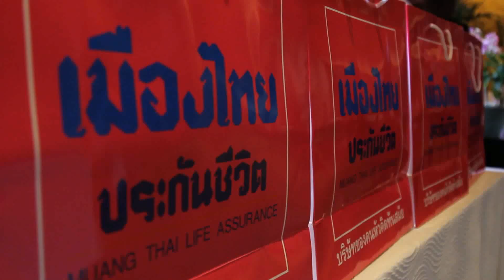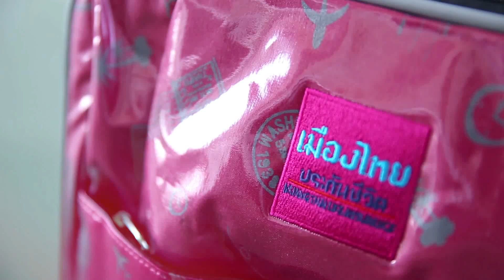เมืองไทยมีสาระ ช่วงที่ 3 / 14 ส.ค. 60